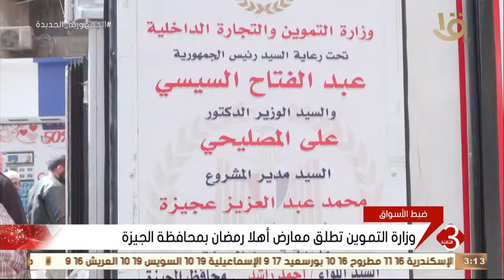نشرة الثالثة | وزارة التموين تطلق معارض أهلا رمضان بمحافظة الجيزة